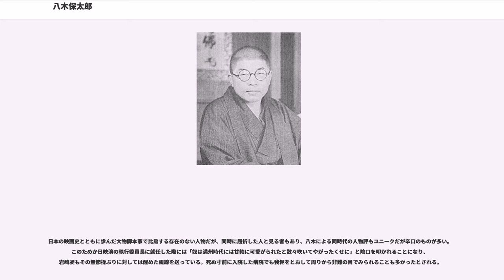八木保太郎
八木 保太郎（やぎ やすたろう、1903年2月3日 - 1987年9月8日）は、日本の脚本家である。俳優を志すも助監督となり、サイレント映画時代に脚本家としてデビュー、トーキー時代に名を成し、30代で東京発声および満映の製作部長を歴任、戦後は映画界初の産別組織「日本映画演劇労働組合」委員長、日本シナリオ作家協会会長を歴任、インディペンデント製作会社「八木プロダクション」を主催した。戦前の一時期、毛利 三郎（もうり さぶろう）、毛利 三四郎（-さんしろう）名義でも執筆した。

1903年（明治36年）2月3日、群馬県群馬郡京ヶ島村大字萩原（現在の高崎市萩原町）に生まれる。

1917年（大正6年）、京ヶ島村立京ヶ島尋常高等小学校（現在の高崎市立京ヶ島小学校）を卒業、家業の農家を継ぐが、18歳のころに家出して上京、帝国劇場の建築現場などで働く。20歳になる1923年（大正12年）7月、徴兵検査を受け、丙種合格となる。同年9月1日に起きた関東大震災のときには、必死に馬小屋から馬を引き出したという。その後の秋に上京、江口薇陽、森岩雄、田中栄三による「日本映画俳優学校」に入学、第1期生となる。同期に小杉勇ら、後輩に佐分利信らがいた。1925年（大正14年）、田中の紹介で、神戸の山本嘉次郎と岡田嘉子の独立プロダクションに参加するがすぐに解散、翌1926年（大正15年）、再度田中の紹介で映画監督の溝口健二と出会い、紹介されて日活大将軍撮影所助監督部に入社、伊奈精一に師事、同僚に小国英雄、滝村和男、伏水修がおり、この年、内田吐夢と出会う。

1930年（昭和5年）、田坂具隆監督の『この母を見よ』で脚本家としてデビュー、同作は同年5月9日に公開された。同年8月18日、小関ミヤと結婚、新居を構えるや佐分利信らが居候として転がり込んだ。翌1931年（昭和6年）、長女誕生。1932年（昭和7年）、日活に争議が起こり、八木は馘首となり、村田実、田坂具隆、内田吐夢、小杉勇、島耕二らも同社を退社した。1934年（昭和9年）、新興キネマで内田吐夢が監督した『河の上の太陽』を「西鉄平」の名を借りて執筆、支払われた原稿料を内田が直接妻のミヤに渡した。

同年、八木は東京のP.C.L.映画製作所に就職活動するも失敗、同年に多摩川撮影所（現在の角川大映スタジオ）に移った日活の現代部を訪れ、三枝源次郎の紹介で脚本部に入った。翌1935年（昭和10年）、同撮影所の所長に根岸寛一、企画部長に牧野満男が就任、田坂、内田も同社に復帰する。八木はパラチフスに罹患、完治後、飲めなかった酒が飲めるようになった。

1936年（昭和11年）、内田が監督し、小杉が主演した『人生劇場』がキネマ旬報ベストテン2位を獲得、同作が八木の出世作といわれる。翌1937年（昭和12年）、内田監督の『裸の町』で同ベストテン5位、おなじく内田の『限りなき前進』で1位を獲得する。同年、日活を退社、重宗務が社長に就任した「東京発声」に招かれ、製作部長に就任する。1940年（昭和15年）に書いた豊田四郎監督の『小島の春』がキネ旬ベストテン1位を獲得、帝国劇場での受賞スピーチで、かつて同劇場の建設現場で働いたエピソードを披露した。

1942年（昭和17年）1月、戦時統合で大映が設立され、同年、牧野満男に代わって、根岸寛一が理事を務める満洲映画協会の製作部長に就任した。1945年（昭和20年）3月、製作部長を辞任して帰国、8月15日、終戦を迎える。1946年（昭和21年）に結成された日本映画演劇労働組合（日映演）の執行委員長に就任するが、翌1947年（昭和22年）3月、第二組合派が新東宝を設立、同年4月、八木は委員長の座を東宝支部委員長の伊藤武郎に譲った。1948年（昭和23年）から、東横映画を中心に脚本を多く執筆した。

1952年（昭和27年）、「八木プロダクション」を設立、設立第1作として無着成恭の編んだ中学生たちの学級文集を原作に八木が脚本を執筆した『山びこ学校』（監督今井正）を製作した。第2作は、1954年（昭和29年）、山本薩夫監督の『日の果て』であるが、その間も、東映東京撮影所作品などに脚本を執筆し続けた。1957年（昭和32年）に書いた今井正監督の『米』は、第1回溝口健二賞、キネ旬ベストテン第1位を受賞した。

1970年（昭和45年）、「日本シナリオ作家協会」会長に就任する。1971年（昭和46年）、脳血栓で倒...